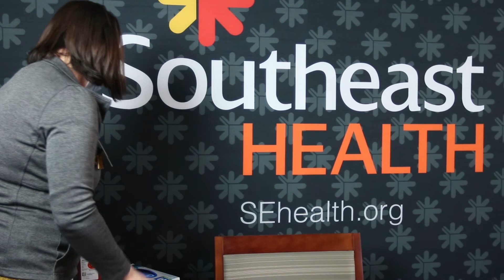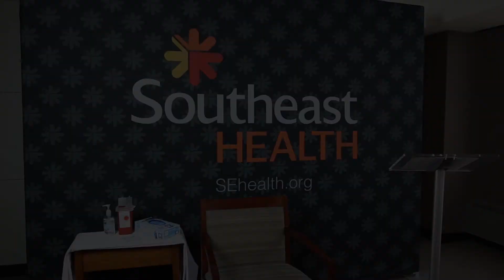COVID First Vaccination Youtube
Today, we administered the first COVID-19 vaccination in the region.
“There’s a light at the end of what has been a very long tunnel. We still have formidable challenges ahead in the coming months, but we also have hope. As we give the first five Pfizer vaccinations today, we are humbled and honored to be a part of this historical development in the fight against COVID-19.”
--Ken Bateman, President & CEO